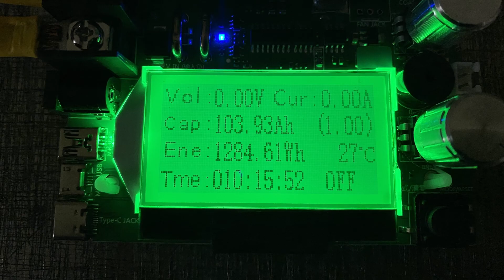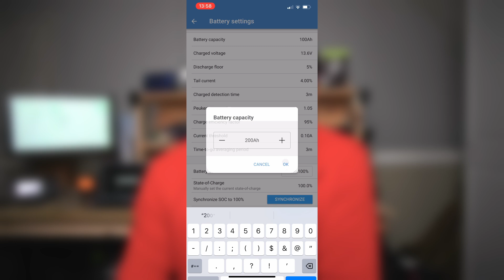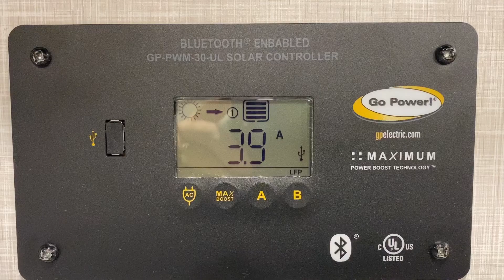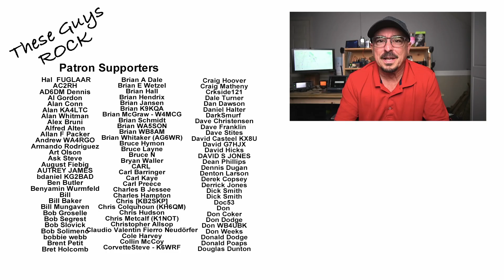Battery Install Gone Wrong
I am still not certain exactly what happened with the solar charge controller in the RV.
WattCycle Battery
Bluetooth Shunt